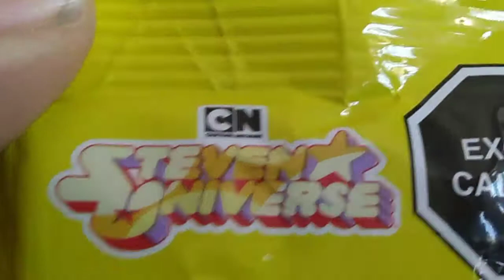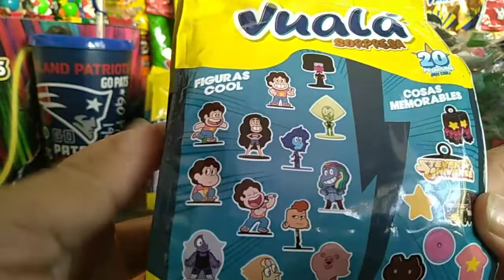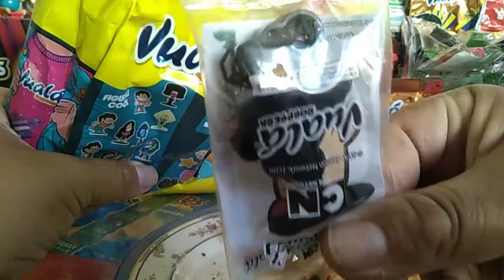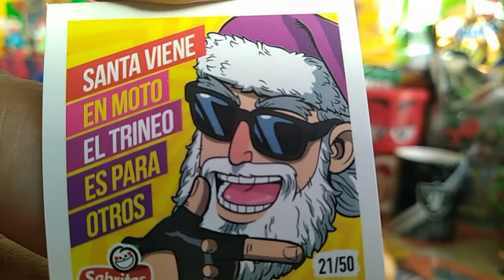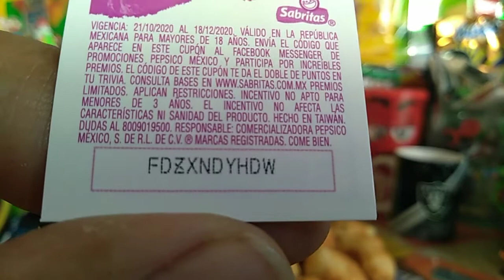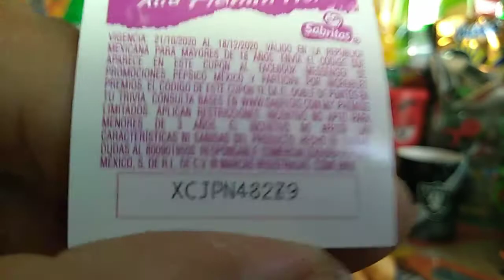Vuala Steven Universe y Códigos puntos dobles Navidad Ardiente